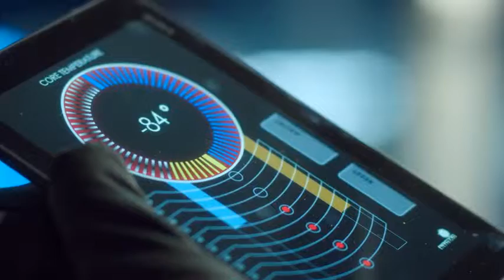HELIX EXCITINGANDSCARY 2398 DNA11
Behind the scenes on the Helix set.